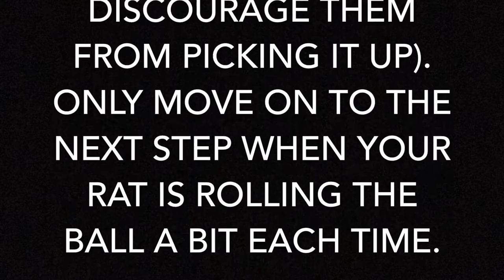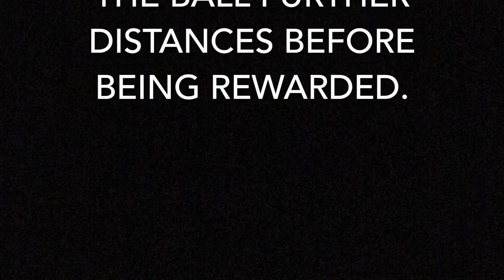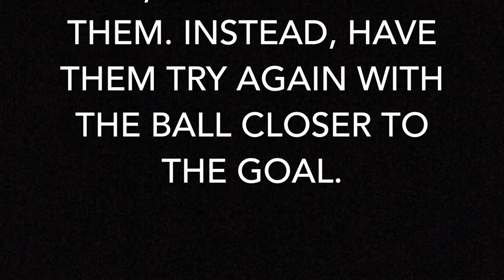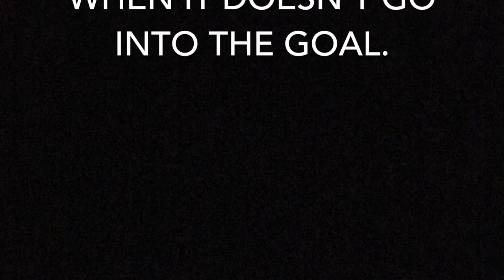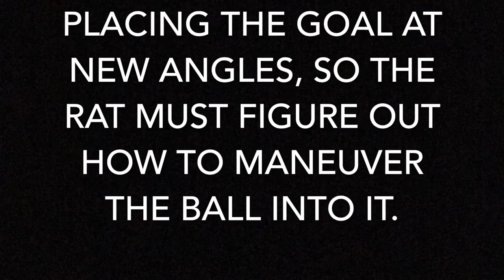How to Train a Rat to Play Soccer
In this video, Shadow demonstrates how you can train your rat to roll a ball into a mini soccer net. Enjoy!

Note: As soon as I make a video on how to make a mini soccer net, its link will be posted